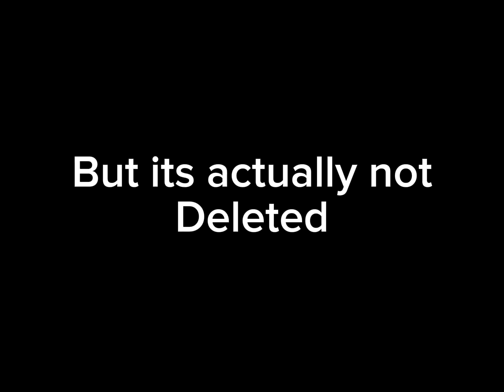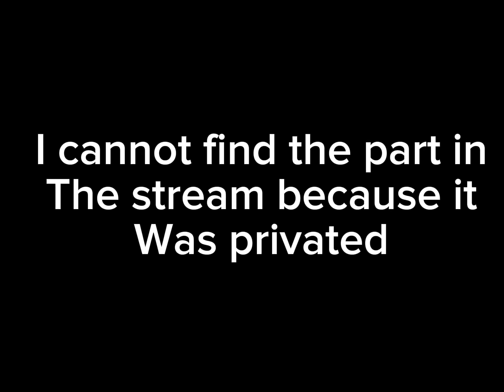Kreek actually got banned… (Explanation)